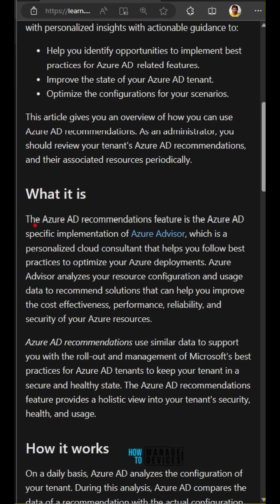Entra ID best practices monitoring option for the Tenant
Entra ID best practices monitoring option for the tenant in this video. It's difficult to Keep track of all the settings and resources in your tenant. The Entra recommendations feature helps monitor the status of your tenant so you don't have to. The Entra ID recommendations feature helps ensure your tenant is in a secure and healthy state while also helping you maximize the value of the features available in Entra ID.

Videos related to Entra

What is Entra Global Secure Access?